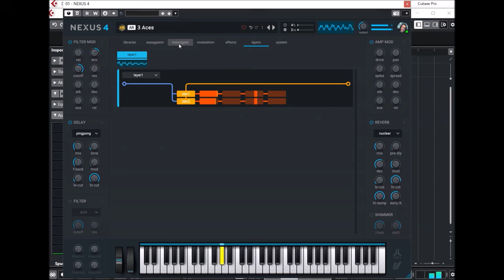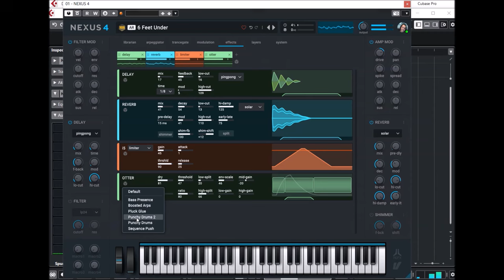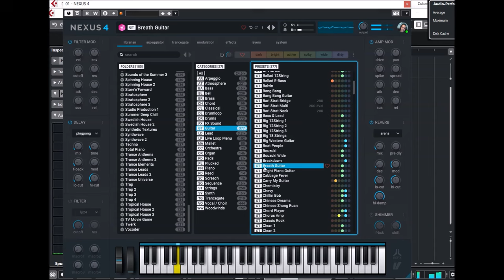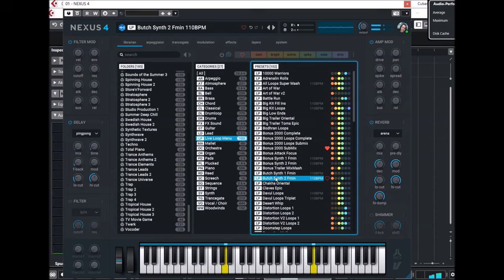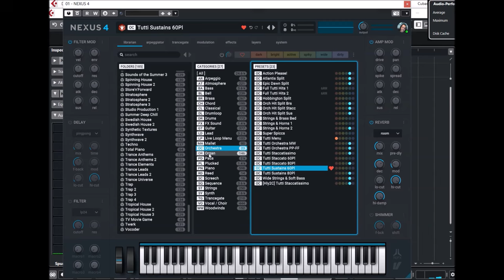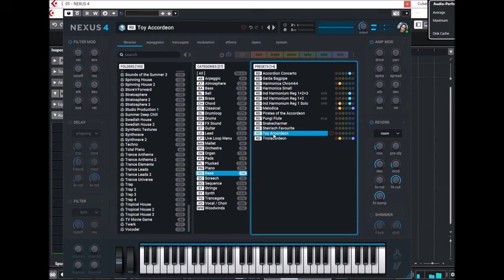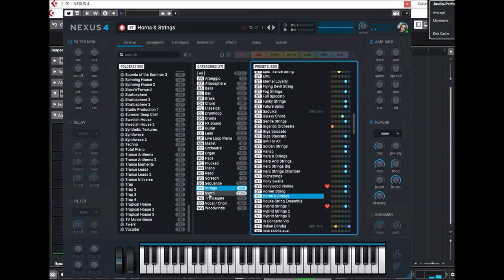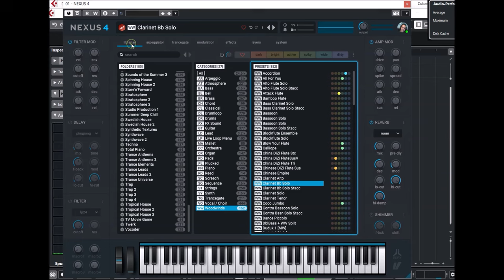ReFX Nexus 4 | Complete | Presets Preview (No Talking)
Version 4
* The reverbs gained a "shimmer" effect.
* Output scope is now synced.
* Added new spectrum analyzer.
* Added new spectrum analyzer (bars).
* Added new spectrogram.
* Added new vector scope.
* Added new stacked spectrum analyzer.
* The skins can now be selected from the three-dot menu.
* Hovering over your avatar reveals sync state and statistics.
* Your avatar now has a sync and online indicator.
* The search-field works for folders too now.
* Folders can be added to favorites.
* Folders are separated by headers, for a clearer overview.
* The librarian has a history now, so if you get lost, you can go back easily.
* The results are also separated by headers now, when sorted by category.
* The preview on/off toggle is now next to it's volume dial, for quicker
   access.
* The tag-display has been modernized.
* The arpeggiator gained an fully interactive, zoomed out overview at the
   top.
* A new option to "follow" has been added, so when zoomed in it follows
   the playback.
* New editing options have been added (duplicate).
* The LFOs gained a view of their current shape and output value.
* The Mod-matrix sources can now be "shaped" for more accurate control.
* The Mod-matrix sources fields are now wider, allowing to read macro-
   names.
* Effects can now be re-arranged by drag'n'drop.
* Added "glitch" FX.
* Added "ott" compressor FX.
* Added "magnetic" insert FX.
* Added "noise" insert FX.
* Added "razor" insert FX.
* Added a fifth insert FX slot.
* The whole FX chain can be saved and loaded.
* Each effect has a small set of presets, serving as starting points.
* Added option for "arp-sync". Defines how the arp plays when releasing all
   keys.
* Added "microtuning" option with lots of presets. Can also load any .scl
   file your throw at it.
* Added "unbounded" mouse, which allows adjustments even for values
   close to screen edges.

Presets Preview:
00:00 AR
04:04 AT
04:51 BA
06:35 BL
07:14 BR
07:56 CH
09:09 CL
11:13 DL
12:18 FX
13:00 GT
14:49 LD
16:31 LP
17:05 MA
17:55 OC
19:12 OR
19:52 PD
21:57 PL
23:45 PN
25:37 RD
26:22 SC
26:46 SQ
28:54 ST
30:33 SY
31:53 TG
34:00 VG
34:55 WW
35:42 Microtuning Presets

* 1,555 sound-presets divided into 24 categories
* 1,397 multi-samples (~9 GB uncompressed, 6.2 GB compressed)
* 119 arpeggiator-presets
* 95 effect-presets
* 52 trancegate-presets